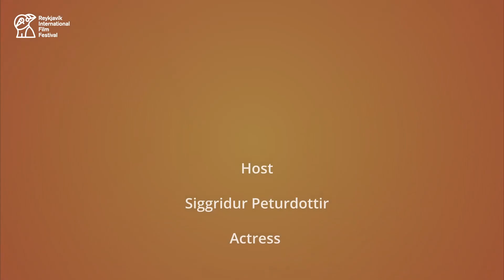Woman On the Verge Of A Nervous Breakdown Q&A | RIFF TV | 7.10.2022